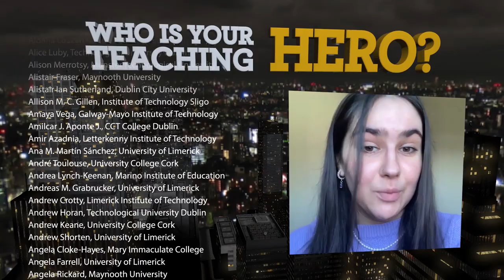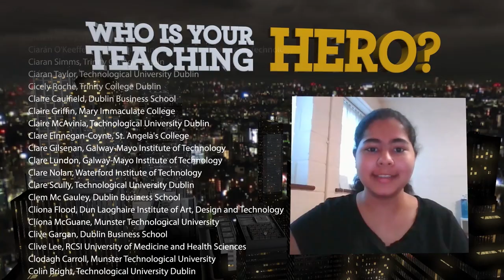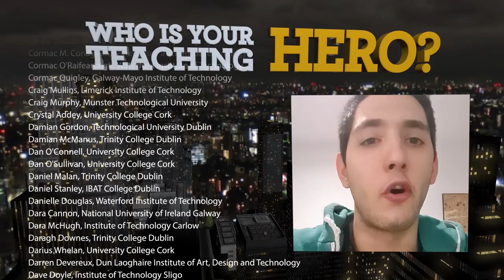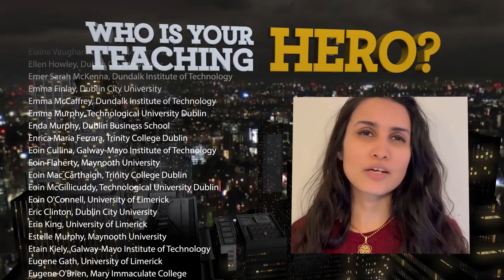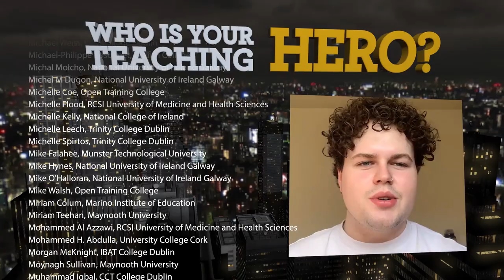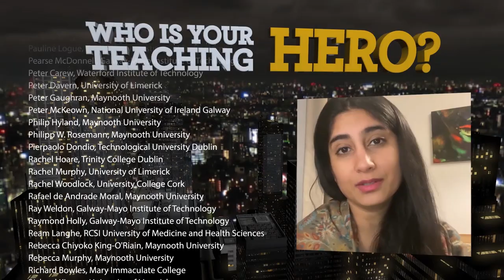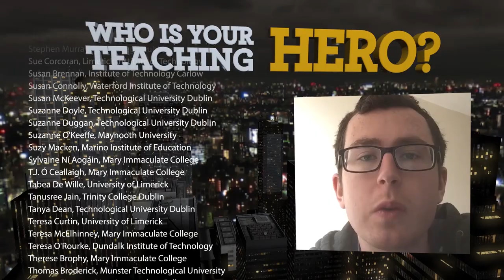National Forum/USI Teaching Hero Awards 2021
Following a national nomination campaign in late 2020, 870 Teaching Heroes across 32 Irish higher education institutions were recognised at the 2021 Teaching Hero Awards. This is the third iteration of the Teaching Hero Awards, co-ordinated through a partnership between the National Forum, the Union of Students in Ireland and other students’ unions across the country. Teaching Heroes were previously recognised in 2014 and 2016. The 2021 Awards were non-competitive, with all those who had received nominations and were happy to accept an Award being included in the list of Awardees.